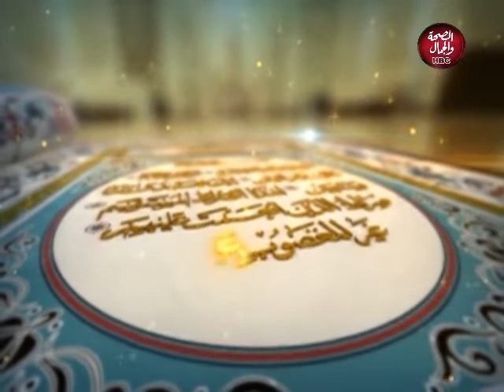هذا ديننا | فضل ليلة القدر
تقديم : عبد الغني سليم ـ الداعية الإسلامي

قناة_الصحة_والجمال# برامجنا